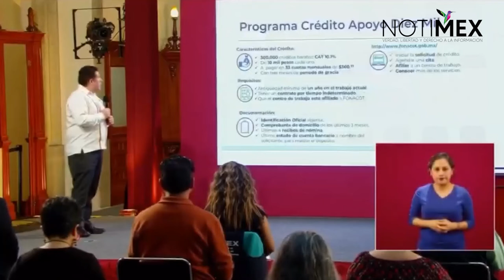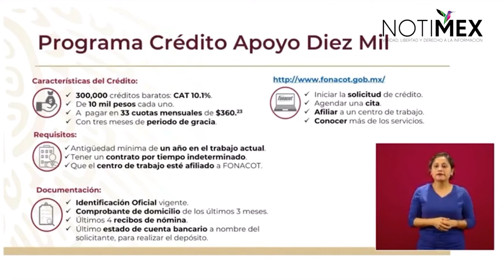'Apoyo Diez Mil', 300 mil créditos para trabajadores formales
Alberto Ortiz, director del Fonacot, presentó el avance del programa Crédito Apoyo Diez Mil.